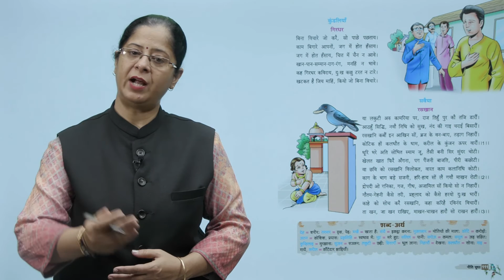Knowledge Tree Books Hindi Class 6 Chapter 18